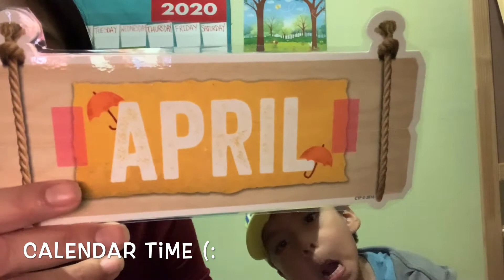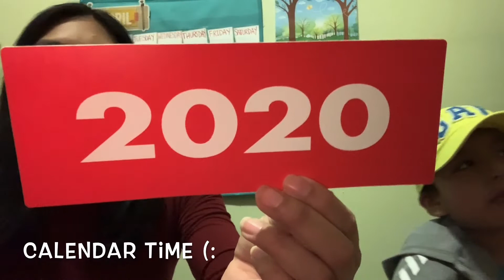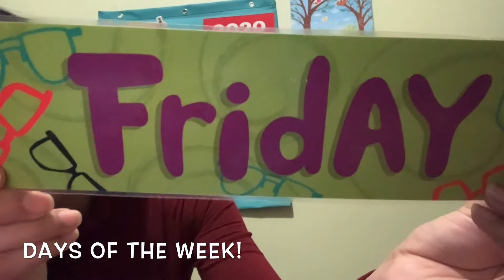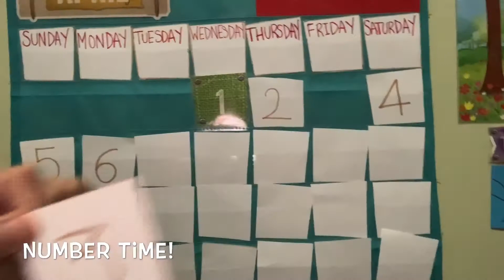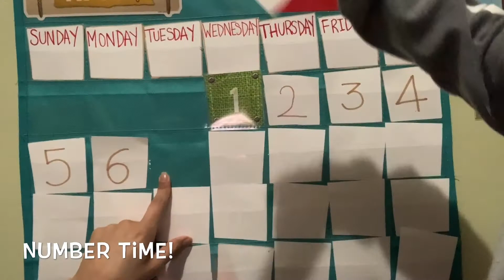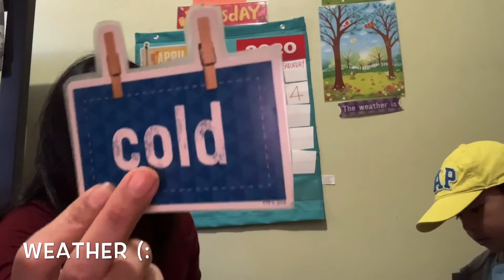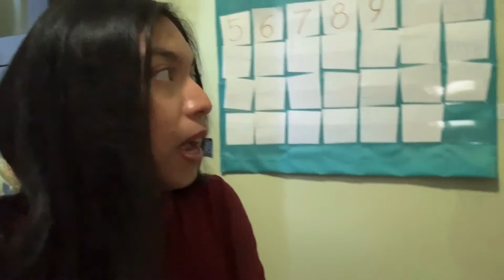Today’s calendar 4/9/29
Finally was able to record (: hope you missed the videos because I missed making them! Xoxxo